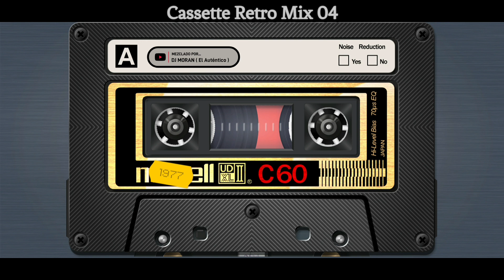CASSETTE RETRO MIX 04 - DJ MORAN